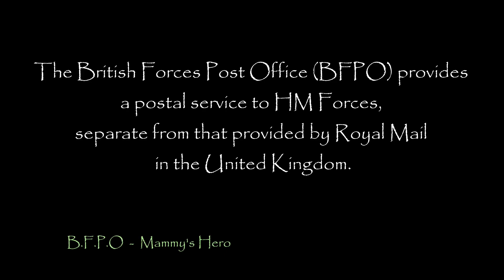Army Dreamers - Kate Bush - Never For Ever - 1980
I knew the song, I knew the video, but I never really knew the words until I started working on this video. The music and lyrics were written by a young Kate Bush circa 1980.  Amazingly, it is still quite relevant to this day.